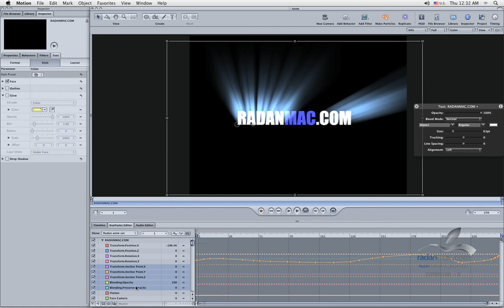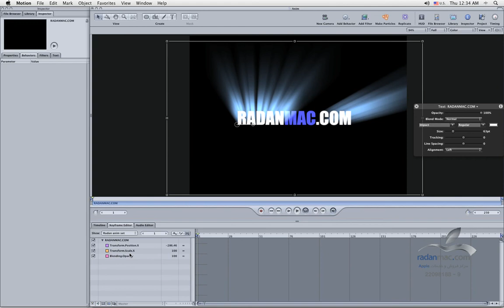37. Apple Motion - keyframing tools - Persian